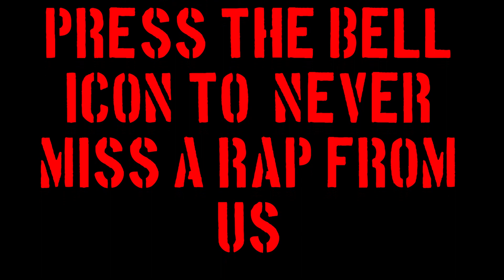Hyderbadi haleem || tribute to haleem|| MC Rudra || (official music video)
Hello friends,

please watch my new video,  Haleem a tribute to the iconic hyderabadi haleem, I hope you all would like it.

MC RUDRA

link to my other videos just for you.